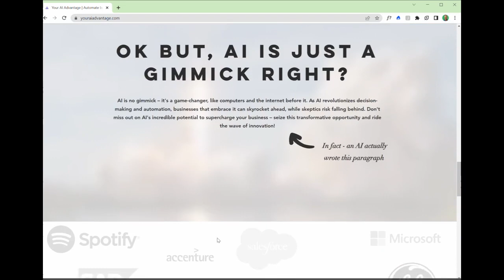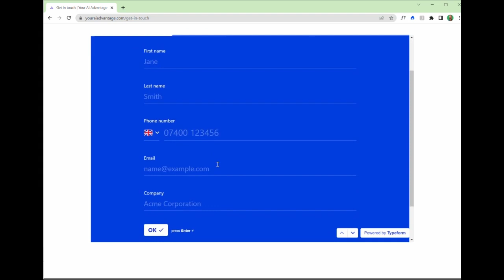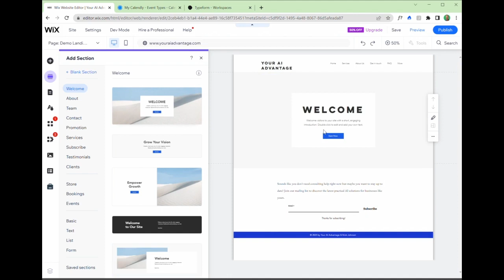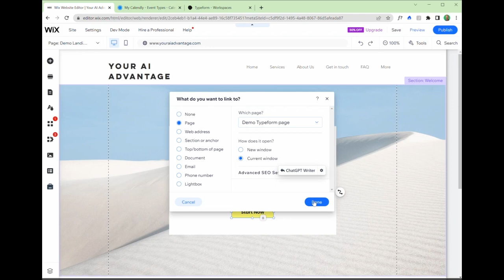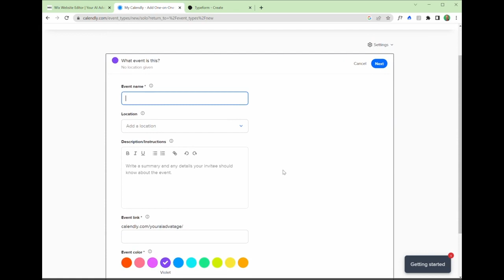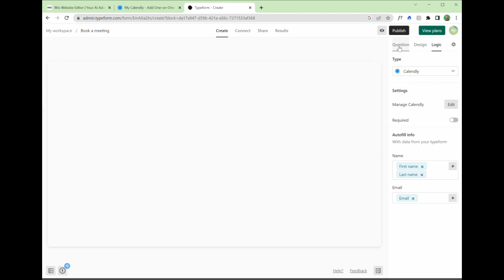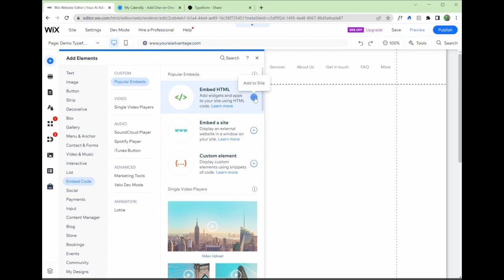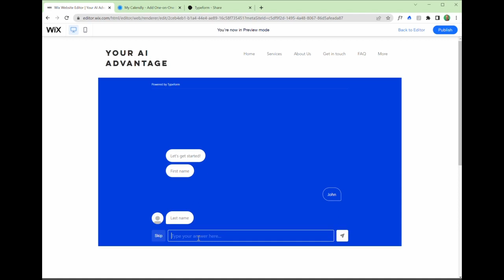Supercharge Landing Page Conversions with Wix, Typeform and Calendly for Lead Generation Success!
In this video, you'll learn how to supercharge your landing page conversions with Wix, Typeform, and Calendly for lead generation success! With our step-by-step tutorial, you'll discover how to effectively integrate these powerful tools to streamline your website, capture leads, and drive results.

Wix is a leading website builder that makes creating professional websites a breeze. With Typeform you can design beautiful, interactive forms that engage your audience and improve response rates. And by integrating Calendly, you can easily automate your scheduling process and reduce friction for your leads.

By combining these platforms, you'll create a seamless user experience that helps you maximize your lead generation and conversion rates. This simple yet powerful automation can make a significant impact on your business, leading to more leads and bookings.

But that's not all! To truly unlock the potential of AI and automation in your business, and book a free discovery call with us. Our team of experts will show you how AI-driven solutions can help streamline your operations, save time, and drive growth.

Don't miss this opportunity to level up your business and seize your AI advantage. Happy automating!